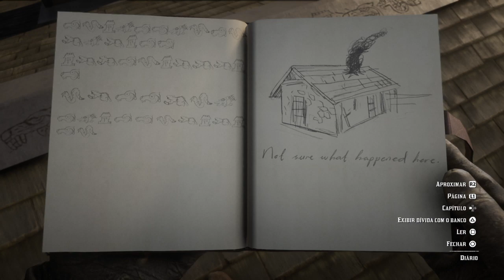Red Dead Redemption 2_20190823021405